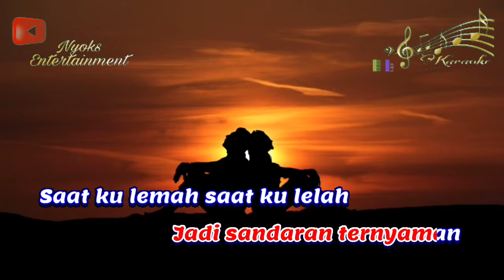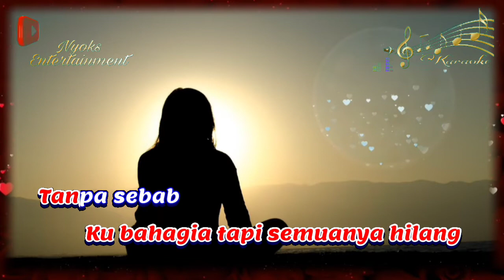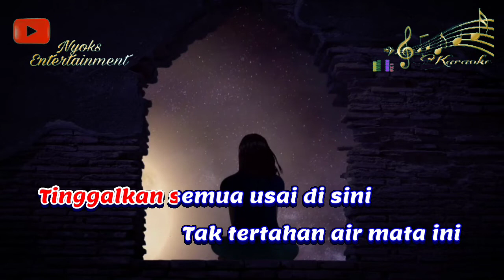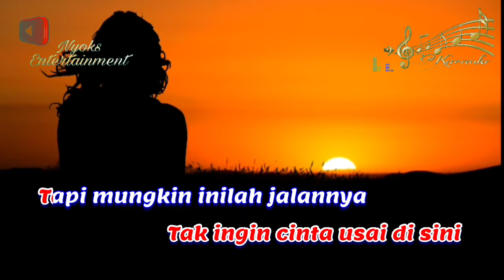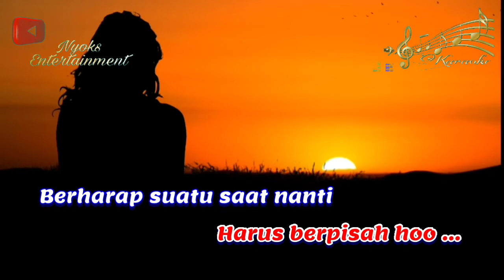TAK INGIN USAI - Keisya Levronka (KARAOKE) Nada Pria || E=DO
Tak Ingin Usai - Keisya Levronka  Karaoke nada cowok / male versi Keyboard. Terimakasih...